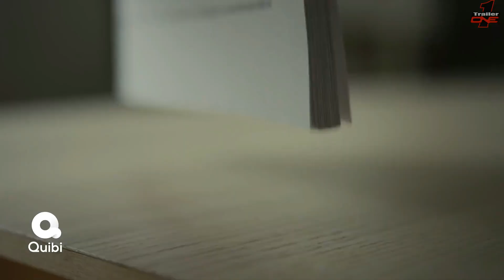Run This City 2020 (Official Trailer)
Quibi has released the official trailer for executive producer Mark Wahlberg’s documentary series titled Run This City, featuring a 23 year-old elected mayor, who was arrested for fraud and extortion charges. The docuseries is scheduled to makes it debut on April 6.

Director: Ricky Tollman
Writer: Ricky Tollman
Stars: Ben Platt, Mena Massoud, Damian Lewis